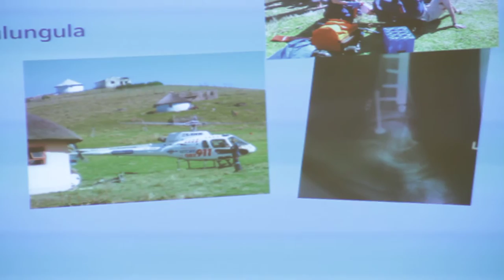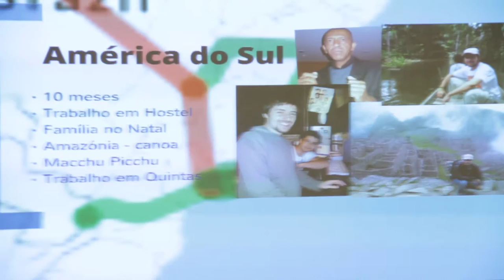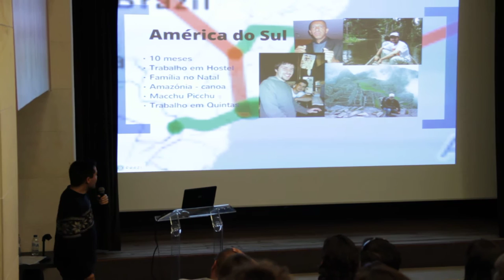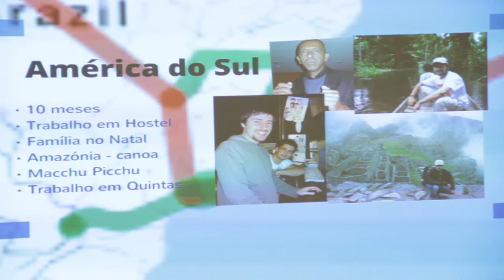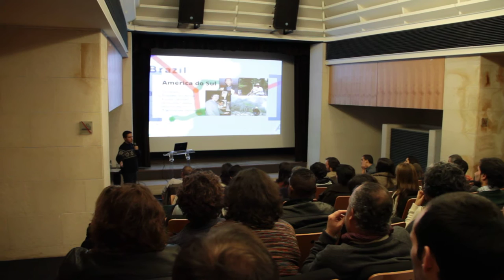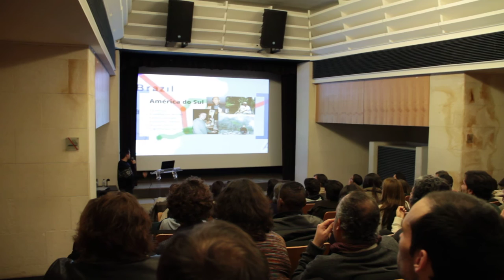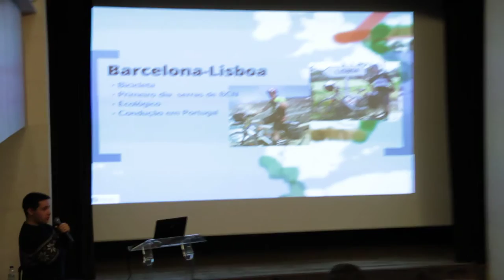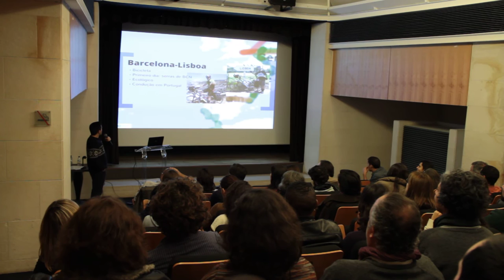Apresentação no Padrão dos Descobrimentos - Pt. II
Volta ao Mundo - Palestra no Padrão dos Descobrimentos - Parte II.

Todos os textos, títulos, fotografias ou vídeos, da autoria de João Aguiar estão protegidos com uma licença Creative Commons Atribuição-Uso Não-Comercial-Vedada a Criação de Obras Derivadas 2.5 Portugal License.